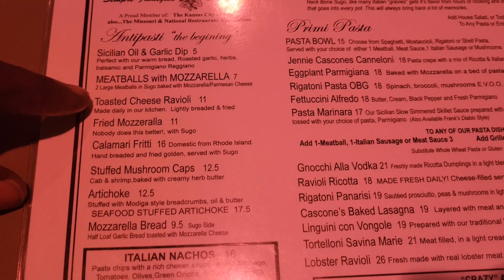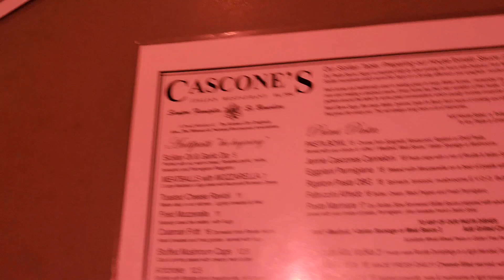CASCONES Kansas City Restaurant Reviews